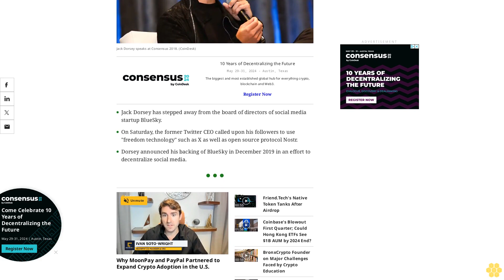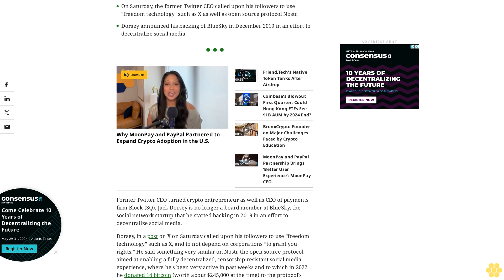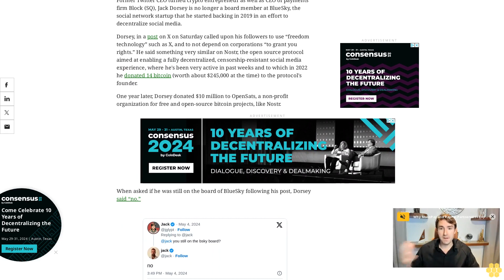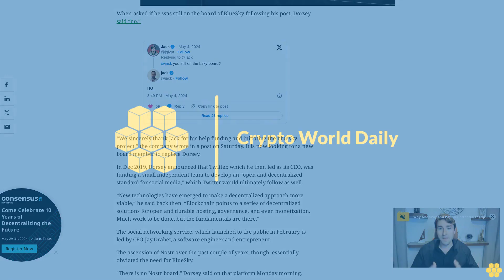Jack Dorsey Leaves BlueSky Board, Touts 'Freedom Technology' of X and Nostr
The former Twitter CEO announced its backing of the social networking startup in December 2019 in an effort to decentralize social media.
Jack Dorsey has stepped away from the board of directors of social media startup BlueSky.
On Saturday, the former Twitter CEO called upon his followers to use "freedom technology" such as X as well as open source protocol Nostr.
Dorsey announced his backing of BlueSky in December 2019 in an effort to decentralize social media.
Former Twitter CEO turned crypto entrepreneur as well as CEO of payments firm Block (SQ), Jack Dorsey is no longer a board member at BlueSky, the social network startup that he started backing in 2019 in an effort to decentralize social media.
Dorsey, in a post on X on Saturday called upon his followers to use “freedom technology” such as X, and to not depend on corporations “to grant you rights.” He said something very similar on Nostr, the open source protocol aimed at enabling a fully decentralized, censorship-resistant social media experience, where he's been very active in past weeks and to which in 2022 he donated 14 bitcoin (worth about $245,000 at the time) to the protocol's founder.
One year later, Dorsey donated $10 million to OpenSats, a non-profit organization for free and open-source bitcoin projects, like Nostr.
When asked if he was still on the board of BlueSky following his post, Dorsey said “no.”
“We sincerely thank Jack for his help funding and initiating the bluesky project,” the company wrote in a post on Saturday. It is now looking for a new board member to replace Dorsey.
In Dec 2019, Dorsey announced that Twitter, which he then led as its CEO, was funding a small independent team to develop an “open and decentralized standard for social media,” which Twitter would ultimately follow as well.
“New technologies have emerged to make a decentralized approach more viable,” he said back then. “Blockchain points to a series of decentralized solutions for open and durable hosting, governance, and even monetization. Much work to be done, but the fundamentals are there.”
The social networking service, which launched to the public in February, is led by CEO Jay Graber, a software engineer and entrepreneur.
The ascension of Nostr over the past couple of years, though, essentially obviated the need for BlueSky.
"There is no Nostr board," Dorsey said on that platform Monday morning.